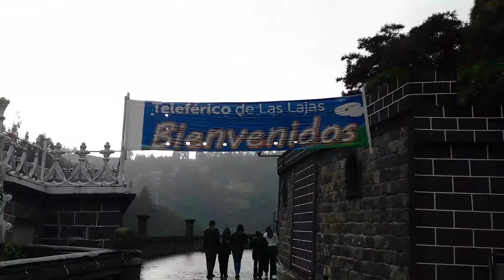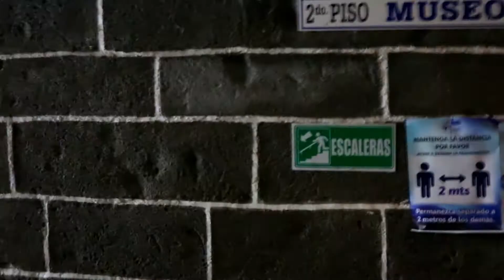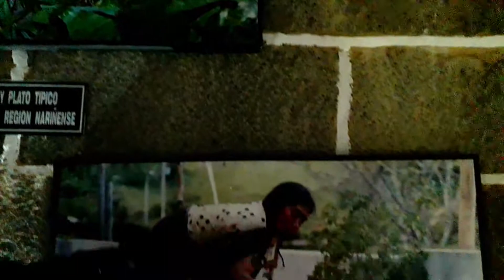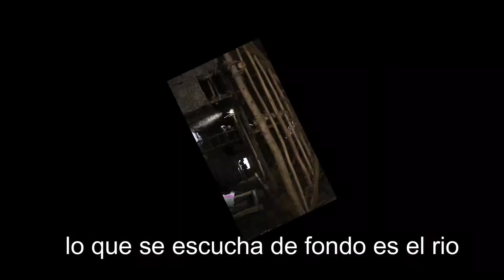Tumbas debajo de una iglesia [Aquí en COLOMBIA]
Hola Andariegos y Andariegas, el día de hoy les traigo la segunda parte del viaje a Ipiales, pudimos encontrar un hotel por 40.000 mil pesos la noche.
( Mira, Ve visita mi canal.)